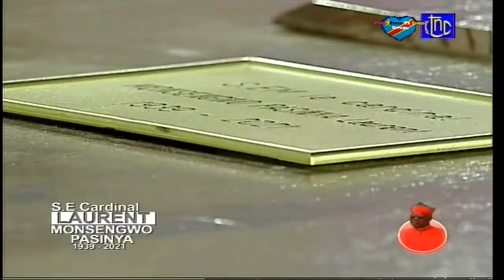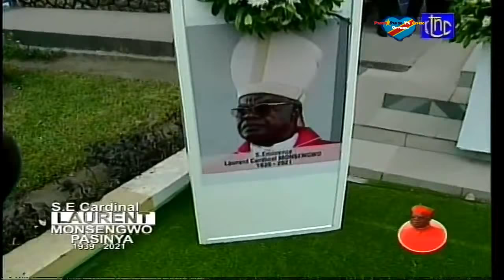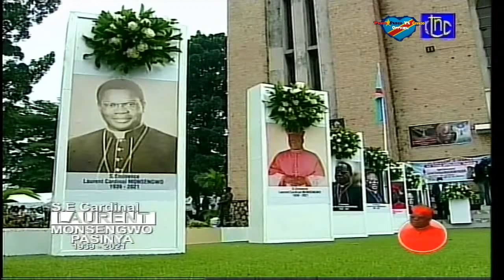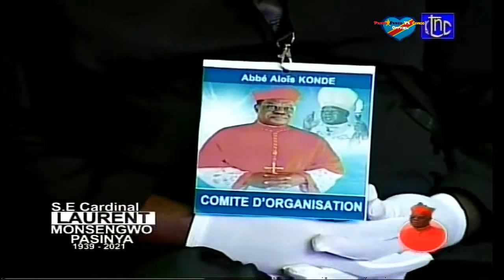DIRECT MESSE PONA CARDINAL MONSENGWO NA ENTERREMENT TOLANDA